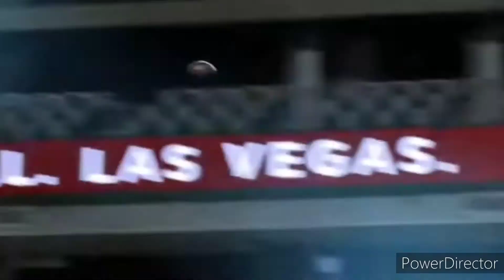JNFLTalks S.1 Ep.329- Darren Waller: Gang Gang- Polo G